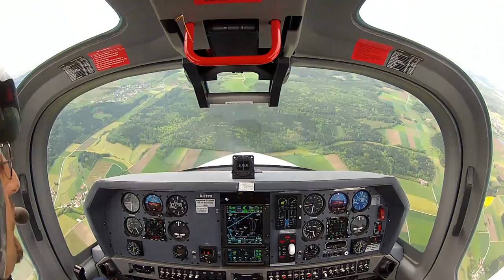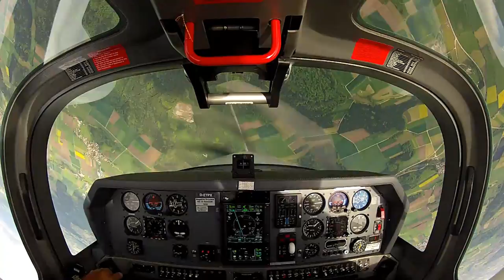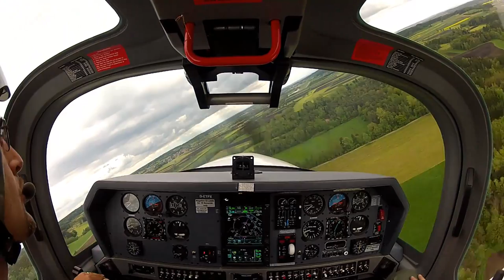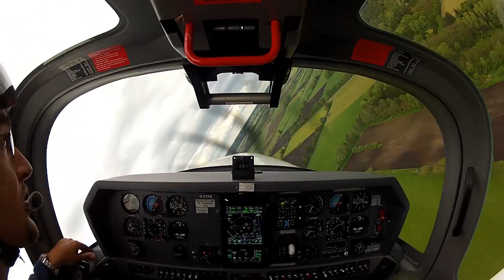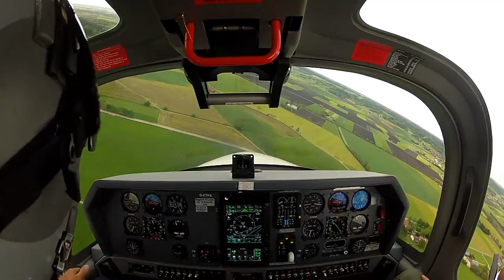Test Flight Grob G120TP Turboprop (GoPro Hero)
Test flight with the new Grob G120TP turboprop in gusty conditions (start and landing with 90° crosswind 15kt G25kt) with some nice aerobatics.

Loop, Immelmann, Split-S, Aileron Roll and two fantastic low approaches.

Thanks to Grob Aircraft AG